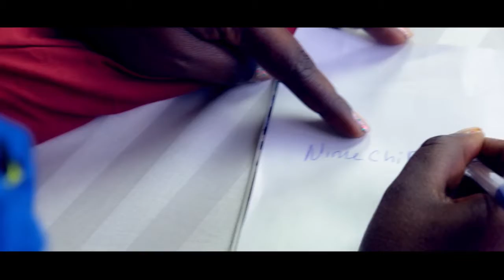Chipuka Tena By Gloria Imani